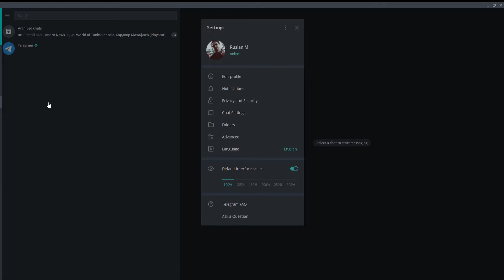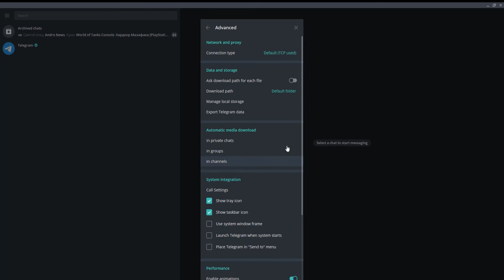How to Disable Media Auto Download in Telegram on PC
Hey! Welcome to HOWZA channel! In today's tutorial, we will teach you how to disable media auto-download in Telegram on PC.
Open Telegram Desktop app.
Click on the Burger menu at the top left corner of the window. Choose Settings from the list. The new window will open.
Go to Advanced. Look for Automatic media download. You will see a list of options: in private chats, in groups, in channels.
Click on the option to edit the permissions. A pop-up will appear. If you want to disable photos downloads, turn the switch off. If you want to disable files downloads, turn the switch off. Click on Save.
Click on the next option you want to edit permissions for. For us it is Group chats. A pop-up will appear. If you want to disable photos downloads, turn the switch off. If you want to disable files downloads, turn the switch off. Click on Save.
The last option you can edit is Channels media files. Click on it. A pop-up will appear. If you want to disable photos downloads, turn the switch off. If you want to disable files downloads, turn the switch off. Click on Save.